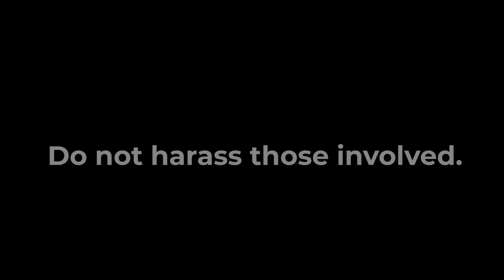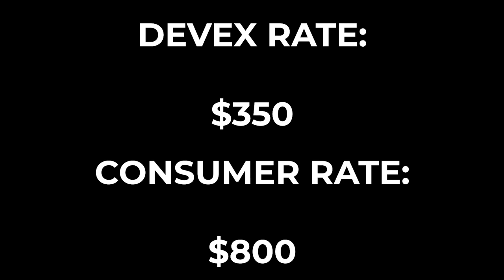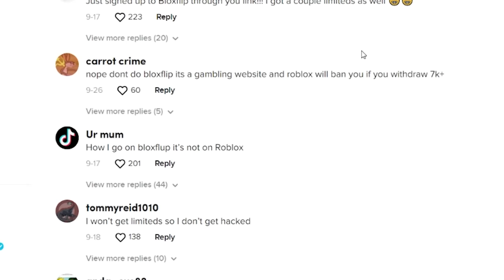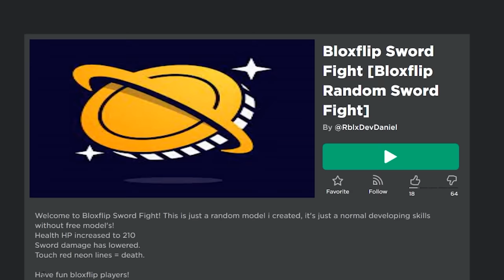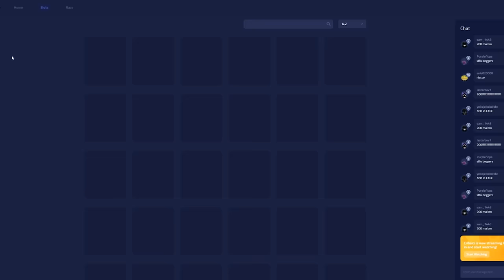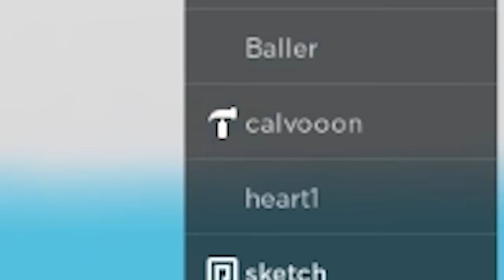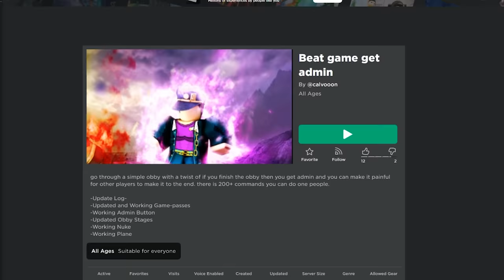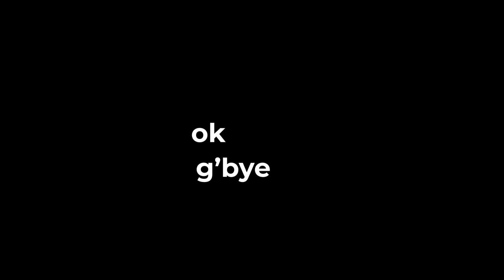This roblox scam is disguised as a real game..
Don't go there.

PLAY: lol sike you thought i'd link it hahah

►Code: sketch